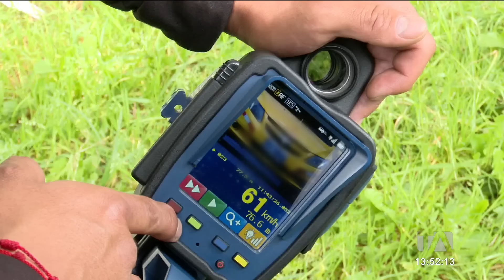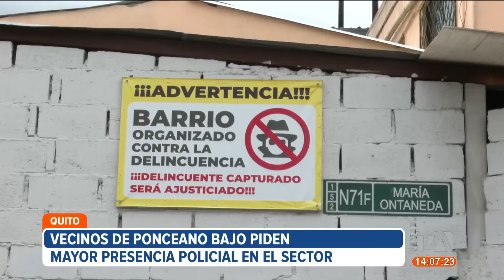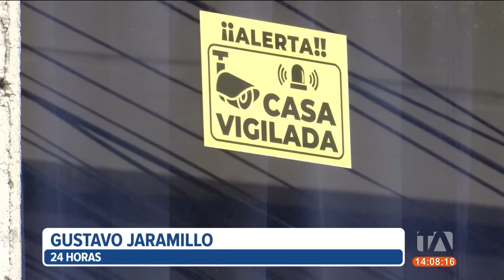Noticiero de Quito (Emisión Central 03/07/2024)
Revise las noticias más destacadas de Quito en el Noticiero 24 Horas (Emisión Central) de este miércoles 3 de julio del 2024